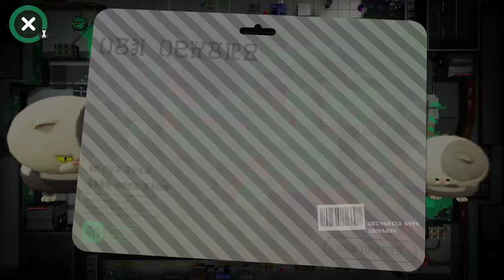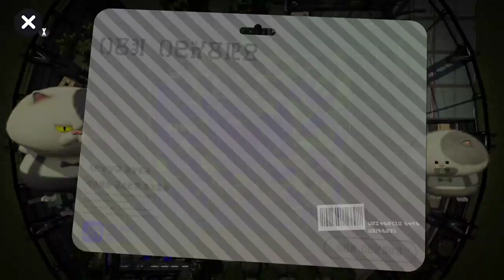Dapple Rainmaker League Dec. 27th, 2017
We didn't play enough matches to calibrate League Power, unfortunately.